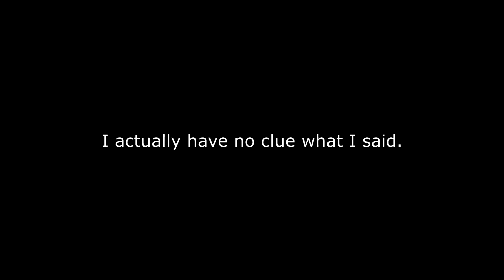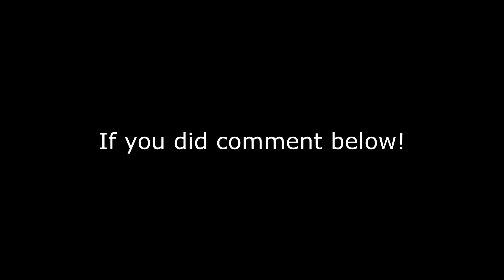SOMEBODY PUSHED ME INTO A WATERFALL! (KAWASAN FALLS)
Kawasan falls, one of the Phillipines most beautiful waterfalls. Blue lagoon, gatorade like water, totally blue. Canyoneering at Kawasan falls was one of the most fun things I have done in the Philippines! Vlogging the whole way was tricky, due to no proper form of water protection for the camera. we later did some cliff jumping from high heights which was really fun! cebu kawasan falls.

I'm a Swede/Filipino mix living my dream travelling and exploring! The plan is to start in south east Asia and see where the road takes me from there... From Sweden to Hong Kong  to the Philippines, my journey has just begun and there's a long path ahead.